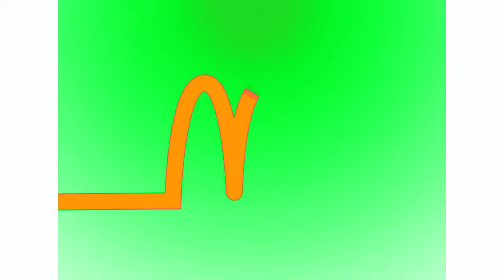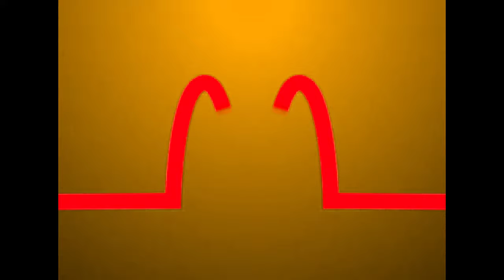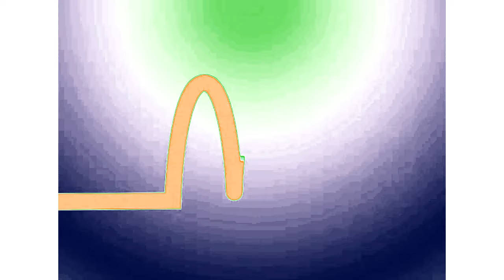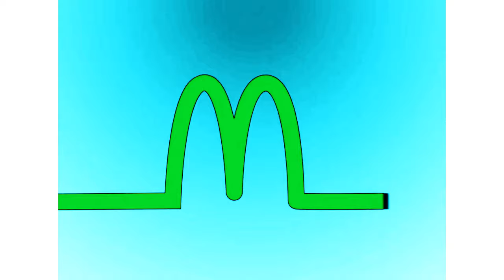2 McDonald's Logos Effects 2021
List:
0. Normal
1. FlangedPulseChorded
2. TBVM1783 Flanged Pulse
3. TBVM1783 Flanged Pulse + Crying X
4. Confusion
5. Confusion + Luig Group
6. The Real G-Major 4
7. Systemup V1
8. The Real G-Major 11 (4 + 7 Version)
9. I Killed X
10. Red Roses Diamond
11. Grape Purple BroKoto
12. G-Major 16
13. G-Major 22 (6 + 16 Version)
14. The Young X Wants Neapolitian Ice Cream
15. Full Chord 5.0
16. 57.0 DUH
17. G-Major 72
18. G-Major 100
19. Snapchat Flanged Saw
20. FizzyCirnoDayGrass
21. G-Major 7
22. G-Major 7 + Confusion
23. Fanta Organ
24. ForDrumsCityDay
25. Earth Vocoder
26. Does Respond
27. Phased Effect 33.0
28. X Is Pingu Really Dizzy
29. Videoup V7.10
30. G-Major 19
31. Sofia Pro Summer Vision

32. Sofia Pro Summer Vision + G-Major 19 (LAST)